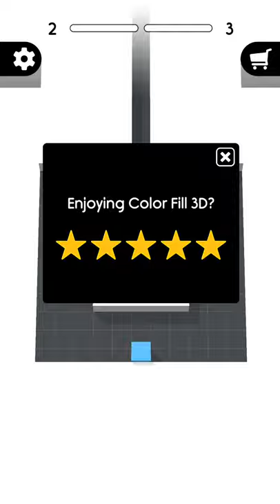Color Fill 3D - iOS/Android Gameplay Video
Just one objective: Fill the board. Very easy gameplay mechanics with hundreds of unique levels.

~ Special thanks to Good Job Games for this Awesome Game ~